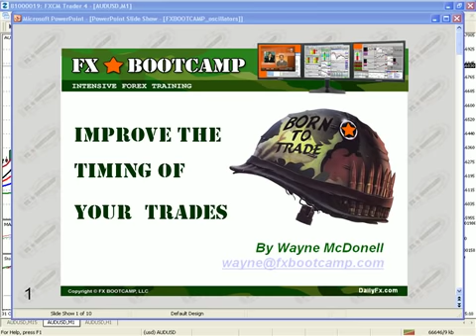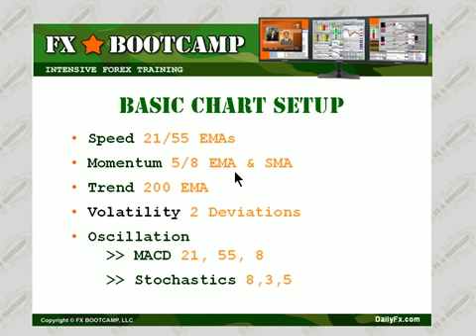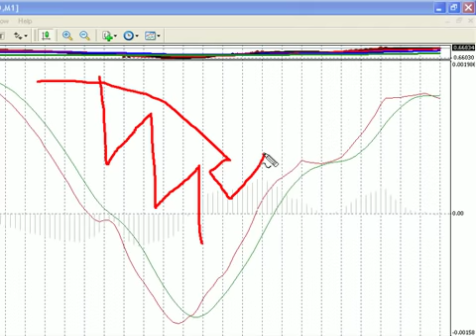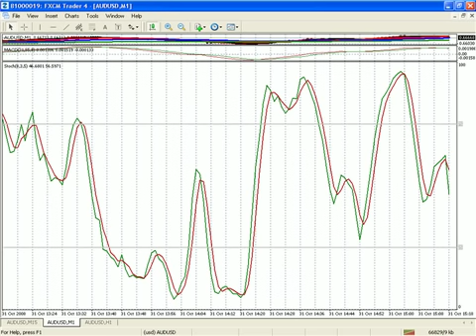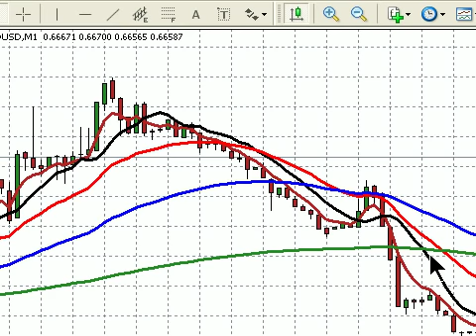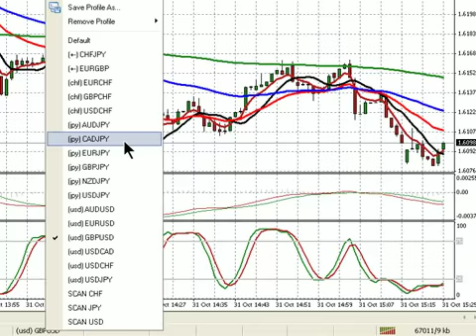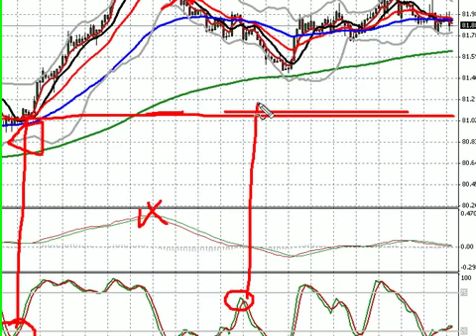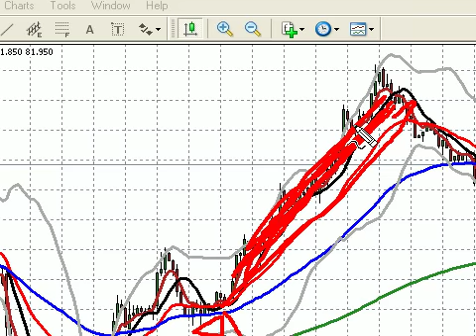FOREX Training - Timing Your FOREX Trades Pt 2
This is a video overview of how to improve the timing of your trades using the oscillators MACD and Stochastics. The goal of the forex trading strategy is to align market and price action for the best chance of success when you pull the trigger. Video produced by FX Bootcamp, LLC